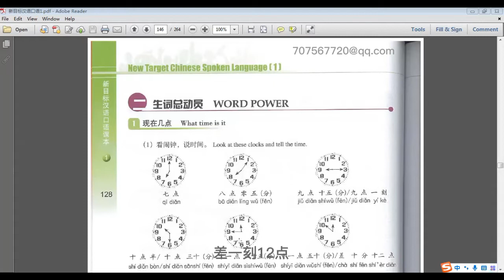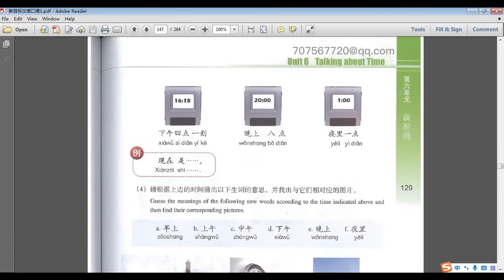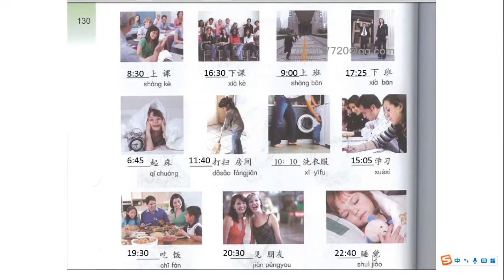New Target Chinese Spoken Language, Unit 6, Talking about time.What time is it? 学中文，谈时间， 现在几点？